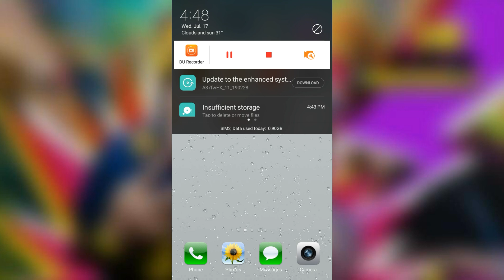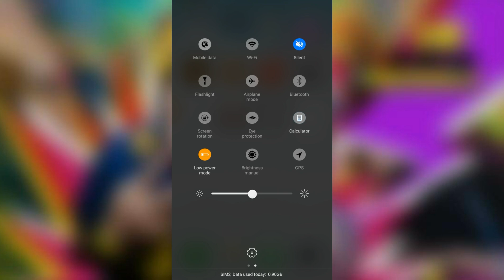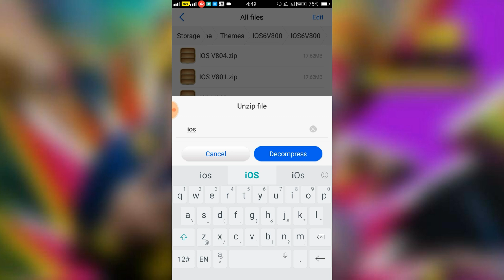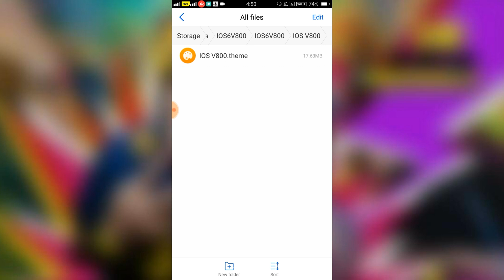OPPO iPhone Notification install / OPPO A37.A57.A3S.F7 All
Credit By. Holik Akbar

Theme 📌Password📌 Video Me Hai Video Pura Dekhe